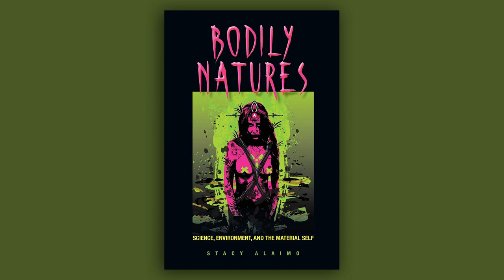UO Today with Stacy Alaimo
Stacy Alaimo, professor of English and Environmental Studies at the University of Oregon, is an internationally recognized scholar of American literature, ecocultural theory, environmental humanities, and gender theory. She discusses her three books about posthuman environmental politics, and defines the concept of "carbon-heavy masculinity." Alaimo also talks about her current book project Composing Blue Ecologies: Science, Aesthetics, and the Creatures of the Abyss. Alaimo joined the UO faculty in fall 2019 after a 25 year tenure at the University of Texas at Arlington.